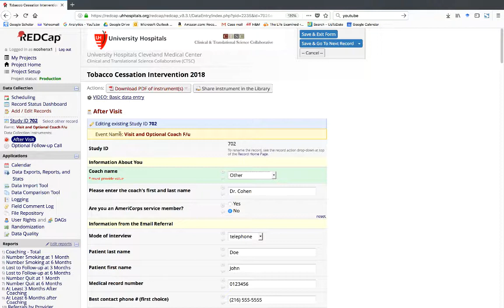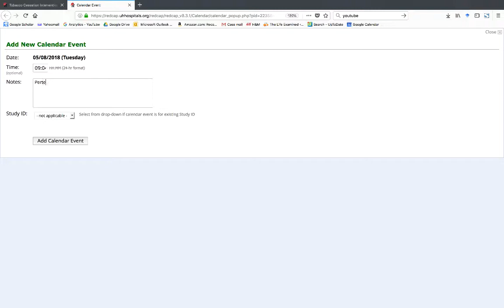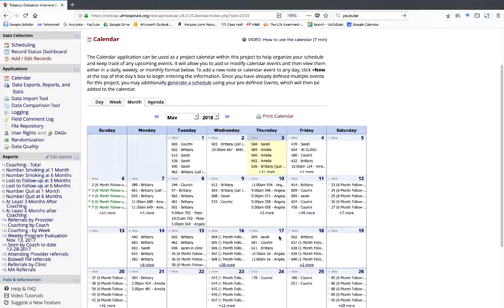Entering a Follow up on REDCap Calendar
Coach training for the Tobacco Cessation Coaching Program at University Hospitals Cleveland Medical Center.